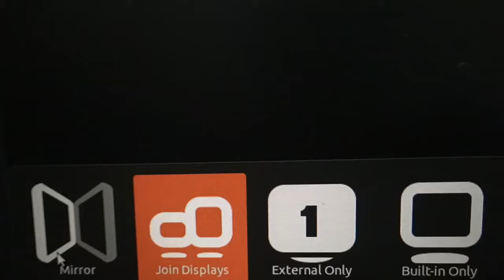How to switch Display to External Display on Ubuntu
Press Windows Key + P and you can change screen to next screen mode, or Press and Hold Windows key and press P once again until your screen mode been selected!